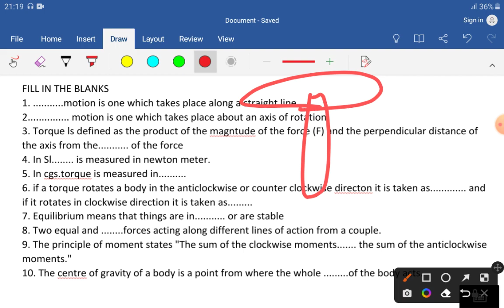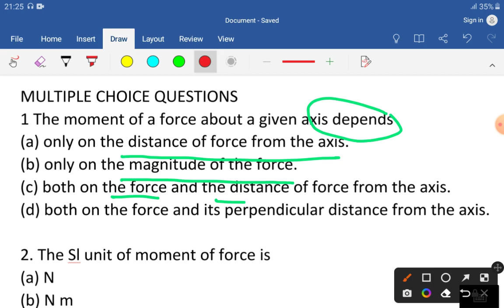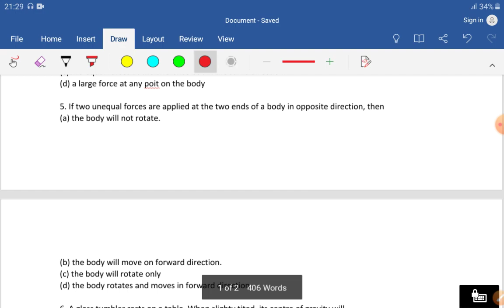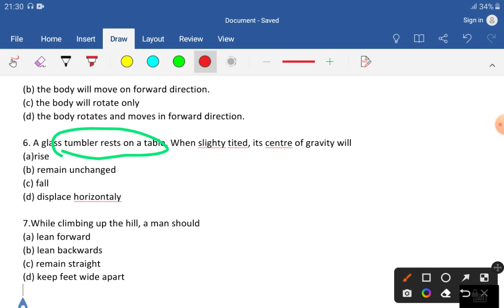Class-10th ll ICSE PHYSICS II FORCE II SELINA PUBLICATIONS